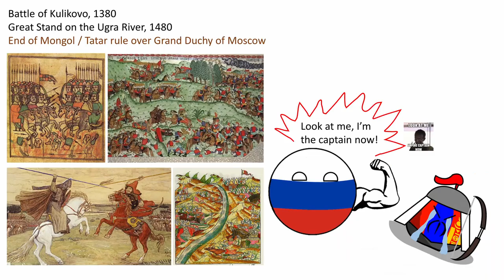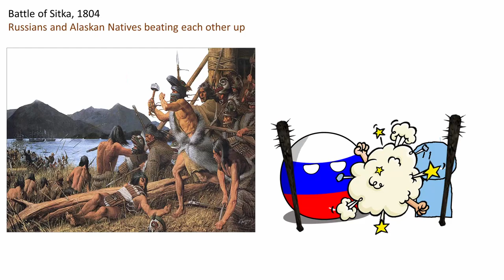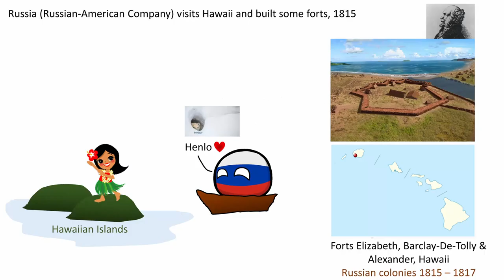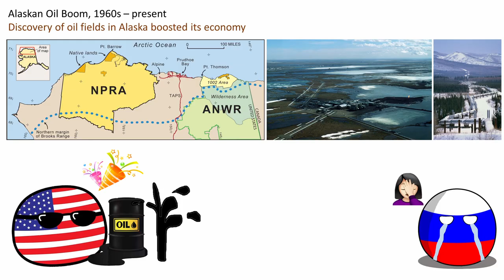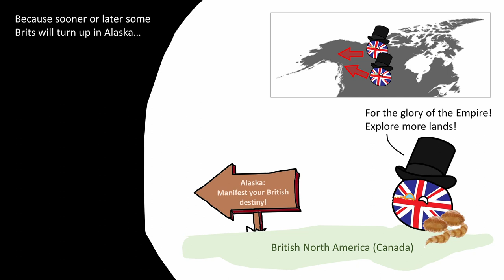Why Russia gave up on Alaska?